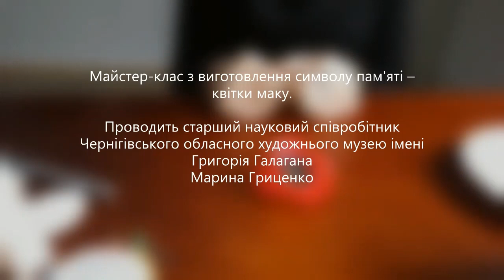Майстер-клас з виготовлення символу пам'яті – квітки маку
Майстер-клас старшого наукового співробітника Чернігівського обласного художнього музею імені Григорія Галагана Марини Гриценко з виготовлення квітки маку з нагоди Дня Пам'яті та примирення